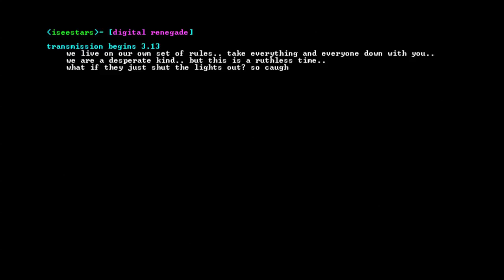I SEE STARS -- Filth Friends Unite (Rough Mix/Unmastered) - NEW SONG -- Album Out 3/13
LYRICS

You all know the fucking score
Everybody on the floor
Put your hands where I can see them
We're not playing around
One little move
And you're in the ground

We live on our own set of rules
Take everything and everyone down with you
We are a desperate kind
But this is a ruthless time

When I hit rock bottom
I go looking friends in the filthiest places
Yeah, yeah
I make ends meet cause I'm a bad bad man
When I hit rock bottom, the party has arrived
We won't be taken alive

What if they just shut the lights out
You're so stuck in your digital world
What happens now?
And all the city lights go black
What happens now?
What happens now
Lights out

Catch I SEE STARS headlining the Leave It 2 The Suits Tour w/ Stick To Your Guns, Memphis May Fire, Our Last Night, and Make Me Famous.